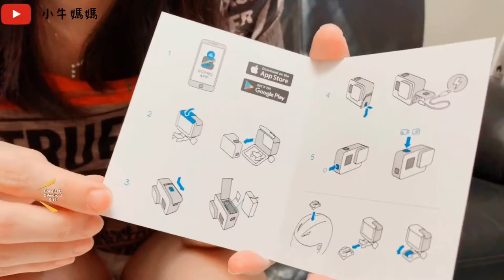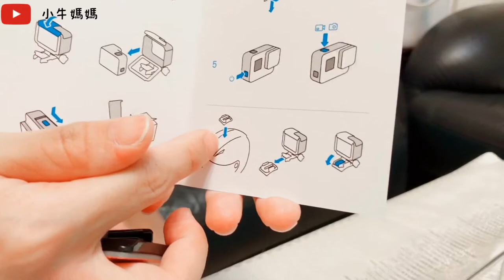3C白痴不專業Go Pro 7 black開箱（含實測）l 媽媽的吃喝玩樂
從沒看過這麼蠢的3C白痴
連android系統是google的都不知道!!!